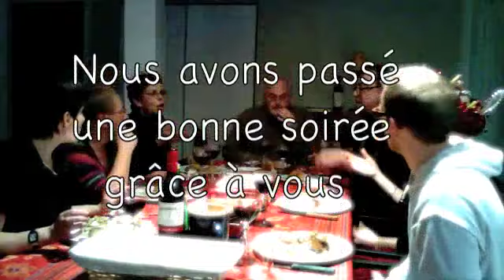Soirée Thanks Giving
Gang de Français fêtant le Thankgs Giving et les Catherinettes à Québec